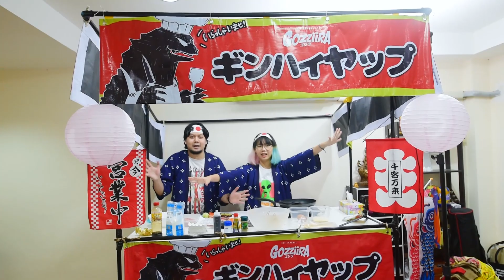เมนูดังจากโอซาก้า คุชิคัตสึ!! 😋🍢 ▲ GZR Gozziira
"คุชิคัตสึ" ของทอดเสียบไม้กับแก้มสุดโด่งดังจาก โอซาก้า !!
วิธีการทำง่ายมาก ใครๆก็ทำได้

แต่ถ้าขี้เกียจก็สั่งออนไลน์ได้เลยจ้าา

ขาแกะนุ่มๆ หอมอร่อย สั่งได้จากเพจนี้เลยย